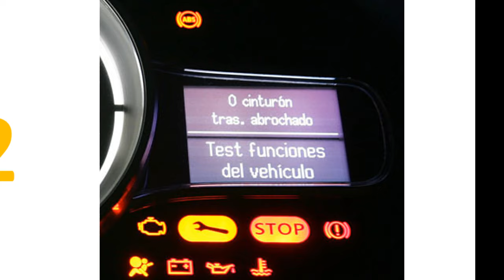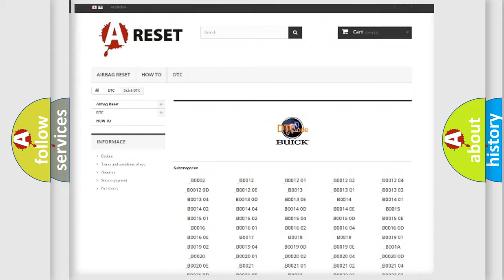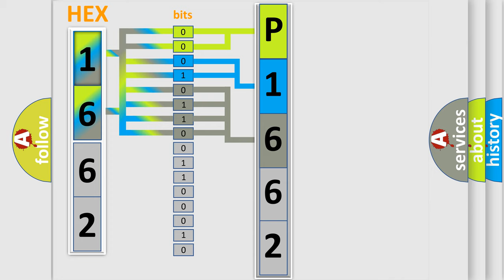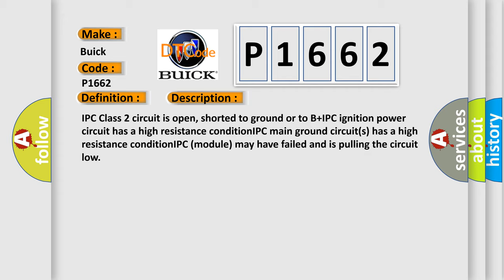DTC Buick P1662 Short Explanation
Contents:
0:21 Basic DTC analysis according to OBD2 protocol standard.
1:48 Insight into programming
2:58 A diagnostically understandable description of the Diagnostic Trouble Code
3:05 Basic error definition

Make:
Buick
Code:
P1662
Definition:
No Communication With Instrument Panel Cluster
Cause: